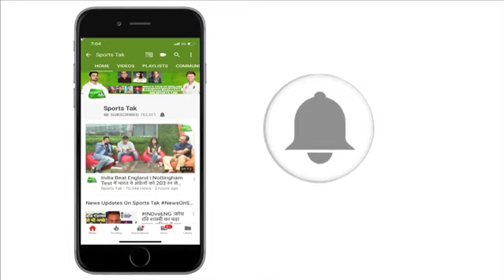KKR vs SRH: जानिए Kolkata और Hyderabad में कौन सी टीम है ज्यादा मजबूत | IPL 2019 | Sports Tak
The 2nd match of Indian Premier League will be played between Kolkata Knight Riders and Sunrisers Hyderabad. Stats show that SRH won more matches than KKR but when it comes to Eden Garden, KKR looks much more dominant.